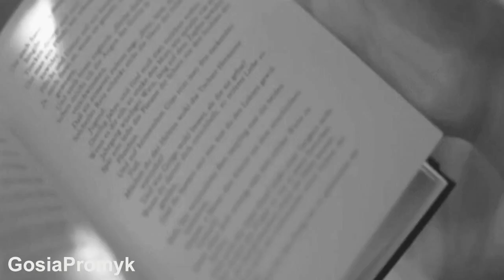Nie potrafię zapomnieć Patryk Kumór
1. Minęło już tak wiele dni,
i myślę wciąż : to mi się śni
i jesteś tu, kochasz mnie.
Tej nocy gdy tak padał deszcz
mokłem sam, wypatrując Cię
wierzyłem że, wrócisz tu...
Tyle jeszcze we mnie naszych miejsc
wciąż płonie ognień wspomnień
i czuję, że ty jak fotografie palisz je
proszę zostaw chociaż jedną z nich
nie zabijaj tej miłości dziś..

REFREN:
Wciąż nie potrafię Cię zapomnieć,
wciąż nie potrafię nie mieć wspomnień,
bo jesteś wszystkim czego mógłbym chcieć od życia dziś, tak..
zabierasz mi ostatnią wodę,
ja konam tu,w  samotności tonę
obiecaj mi jeden taniec dziś
zrobię wszystko czego chcesz
by poczuć cię, blisko tak...

2. Łudziłem się, wierzyłem że
za kurtyną łez czeka nowy dzień
lecz nie dla mnie już
bo każdy świt bez jej ust, już nie smakuje mi
tak jak wtedy, gdy była tu
do stracenie nie mam więcej nic
prócz kilku łez, a tak trudno pozbierać się
posłucham głosu który mówi mi
jeśli kochasz to musisz walczyć o nią dziś,
z całych sił...

REFREN:
Wciąż nie potrafię jej zapomnieć,
jest dla mnie wszystkim czego mógłbym chcieć,
od życia dziś, tak..
Choć zabiera mi ostatnią wodę,
a ja konam tu, w samotności tonę
zatańczysz tej nocy ze mną, wiem...
W swych ramionach schowam Cię,
nadejdzie świt i nowy dzień.